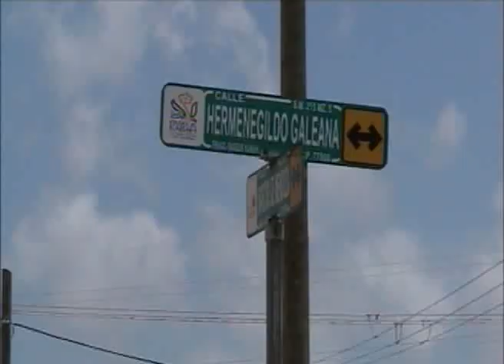Momentos de tensión vivieron vecinos del fraccionamiento Los Héroes, en la Región 215